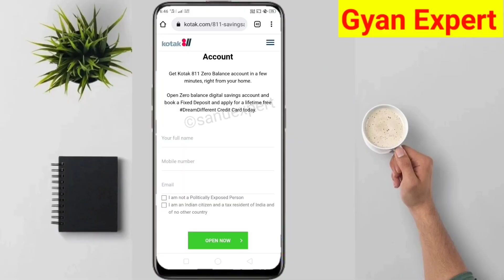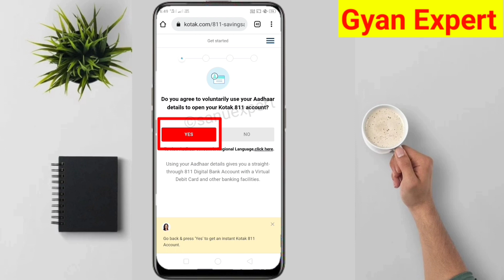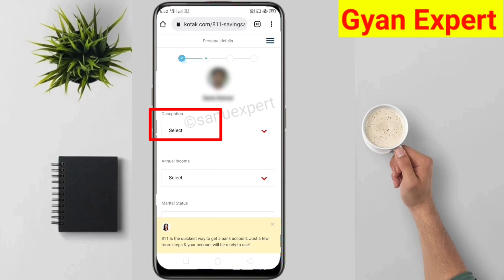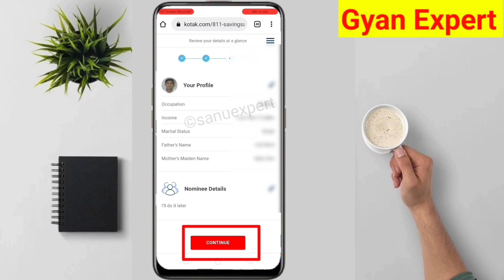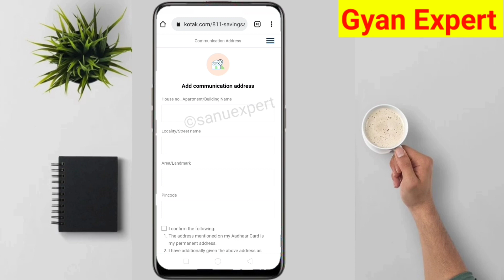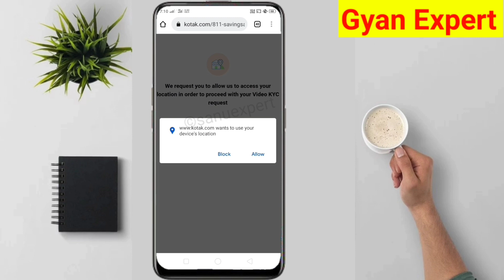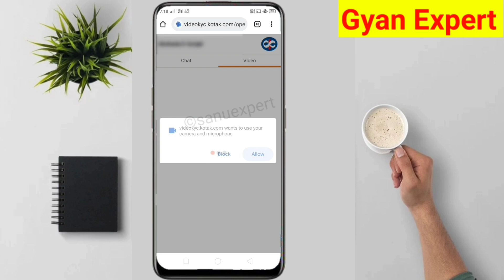Kotak Mahindra Bank Zero Balance Account Opening Online 2022 | Open Kotak 811 Zero balance account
join telegram channel:- telegram.dog/sanuexpert

About this Video:- iss Video me bataye hai kotak mahindra bank open account zero balance step by step kotak Mahindra Bank Zero Balance Account Opening Online 2022
Dosto Umeed hai aap ko Video pasand aaya hoga.